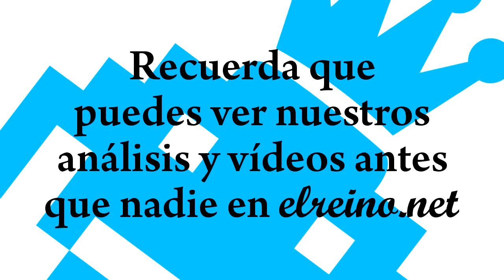Análisis Xenoblade Chronicles X - Wii U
Vídeo análisis de Xenoblade Chronicles X para Wii U.